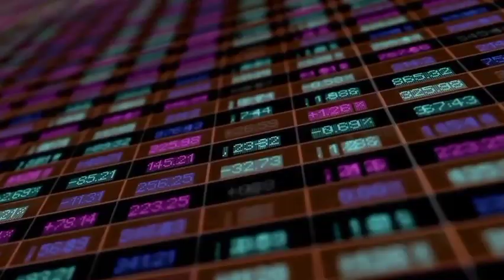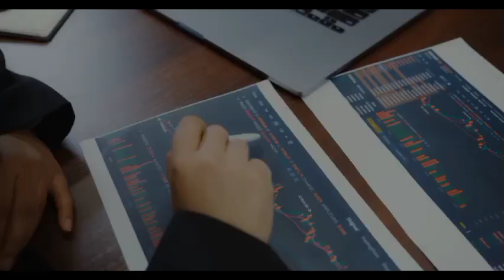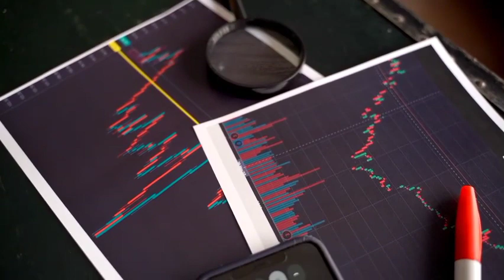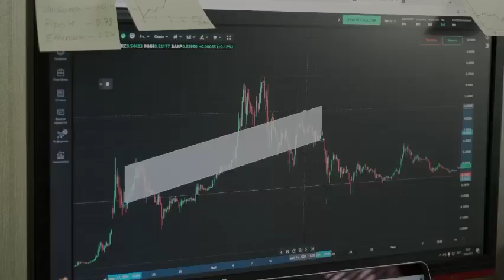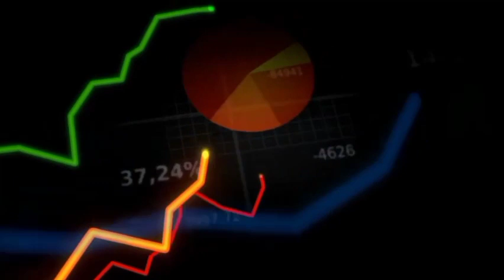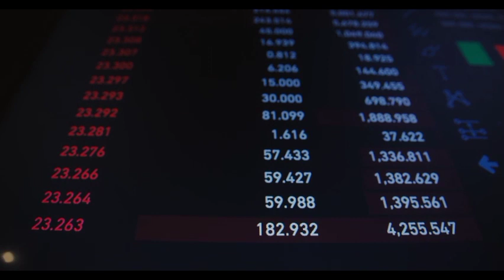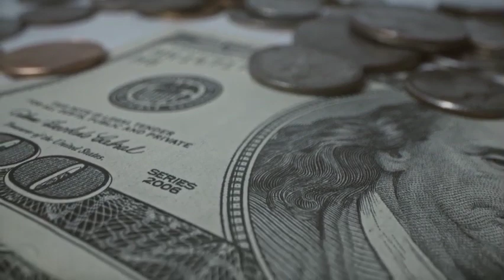SHIBA INU COIN NEWS TODAY - ROBINHOOD ANNOUNCED SHIBA WILL REACH $25! -PRICE PREDICTION UPDATED